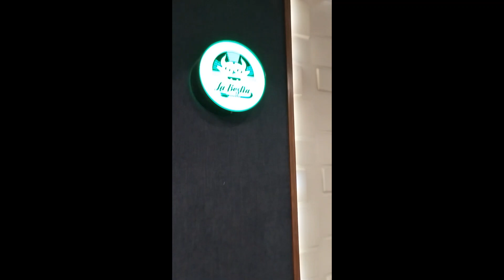VALS LOS PATINADoRES. Instrumento ORGANILLO. cilindrero. Organillero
ORGANILLERO PARA FIESTAS Y EVENTOS SOCIALES
COTIZACIONES
Contrata aquí bonita tradición mexicana
Canciones mexicanas. Las mañanitas, amor eterno, cielito lindo, etc.
Somos super puntuales.
Uniforme, presentación impecable. Servicio profesional
Caja organillo muy afinado.
Salimos a provincia.
NO TE DEJES SORPRENDE CON LOS OTROS
NO TE SORPRENDA LA IMPUNTUALIDAD.
Talento y Tradiciones Mexicanas para fiestas eventos
COTIZACIONES